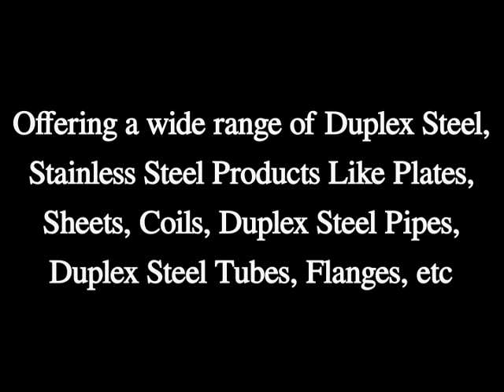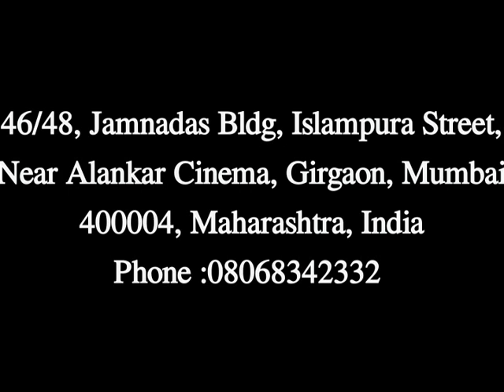Duplex Steel Coil Manufacturer In Mumbai, Duplex Steel & Engineering Company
DUPLEX STEEL & ENGINEERING COMPANY from Mumbai, India is a manufacturer, supplier and exporter of Duplex Steel Coil, Stainless Steel Pipes at reasonable price.